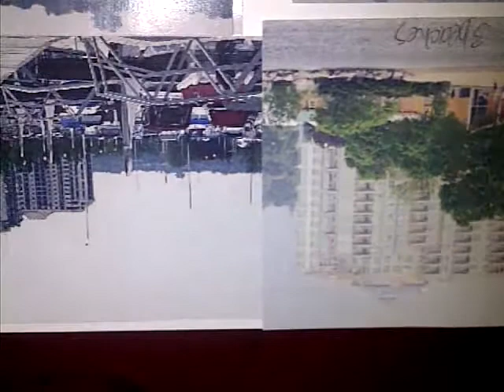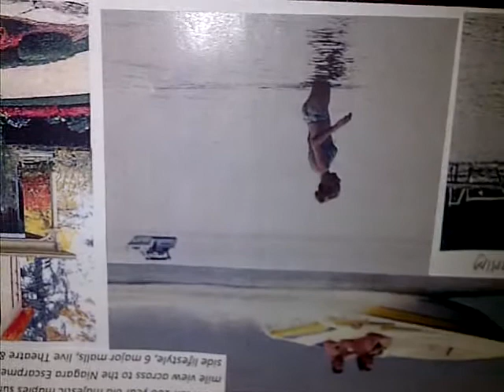patricia romance home in ivy